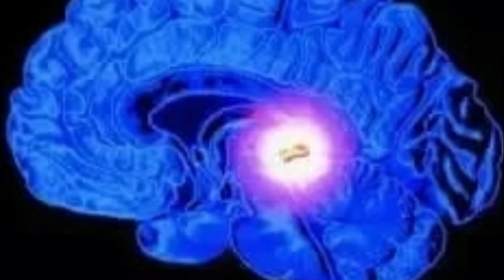the soul have any shape? || Telugu Techniques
#6 persons experiment
the soul have any shape?